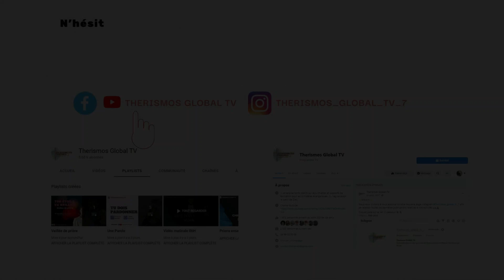How To Share The Gospel With An Atheist - Paul Washer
Today on Highlights we have selected an extract from the preaching/teaching of Paul Washer on the theme: How To Share The Gospel With An Atheist.

Sometimes it can be difficult to share de gospel with an atheist. So in this video, he will give you some keys to help you to share the gospel with someone who claims to be an atheist.

Highlights is a program where we present to you the highlights of teachings, exhortations or encouragement from different servants of God.

We pray that you will be edified. Be blessed.